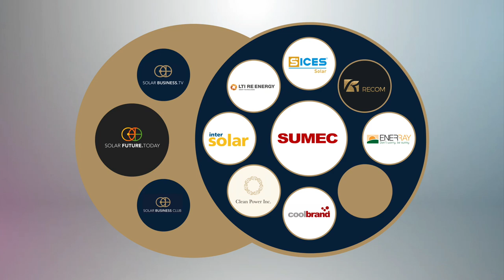SPI 2018: We can't build the future without remembering history - Jibo Cai & Alex Levran at SUMEC